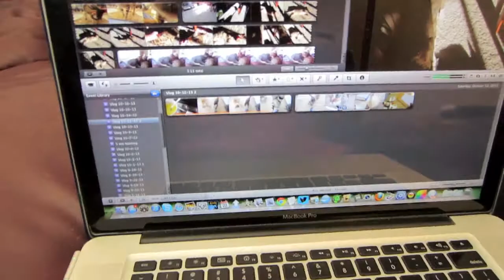Ornery Everywhere - Vlog 10.22.13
*I follow a slightly modified Paleo Diet due to intolerance to some veggies and fruits. For a complete paleo food plan please visit some of these sites